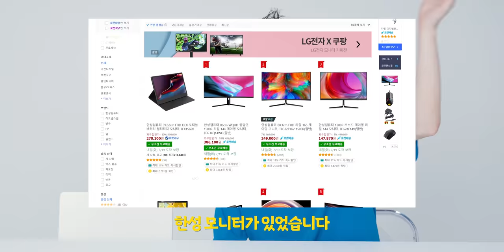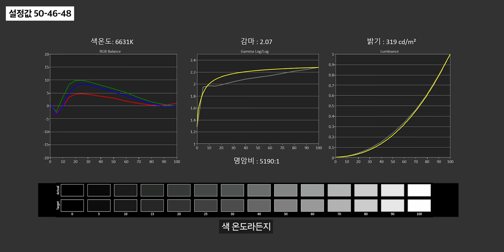쿠팡 1위 게이밍 모니터 과연 좋을까요?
📌요기요 9월 프로모션 (9/1~30)
 : 의성마늘떡보쌈, 의성마늘떡맵쌈, 보족원쌈, 모둠보쌈
 : 3,000원 할인

 📌배달의 민족 9월 프로모션 (9/19~25/ 일주간)
 : 최소주문금액 30,000원이상시 배달, 포장 4,000원 할인

📌친구에게 1인보쌈실속면세트 선물하기